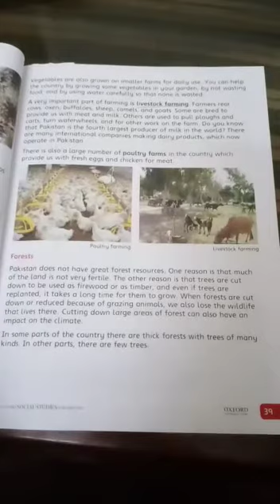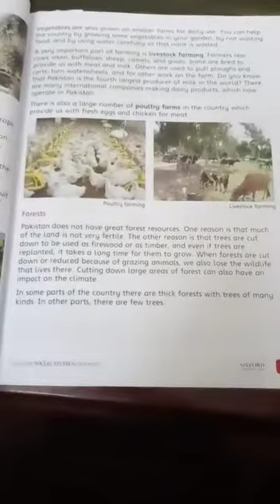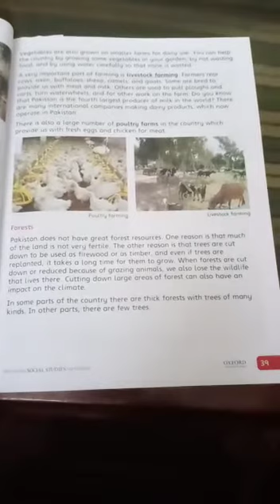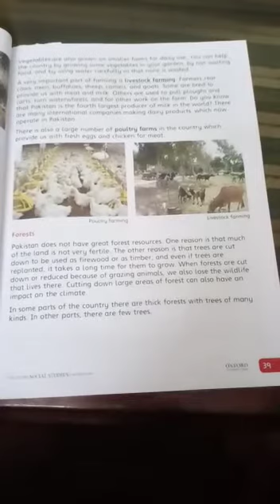CLASS 4 MAY SST copy work lecture 1part D